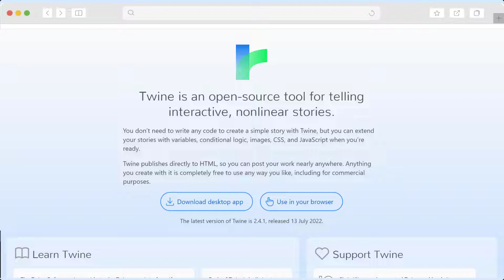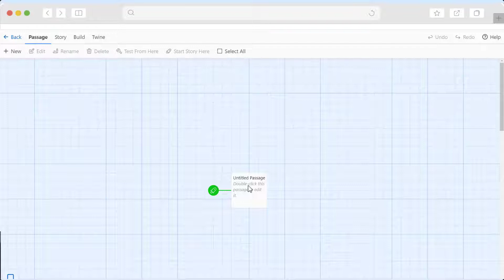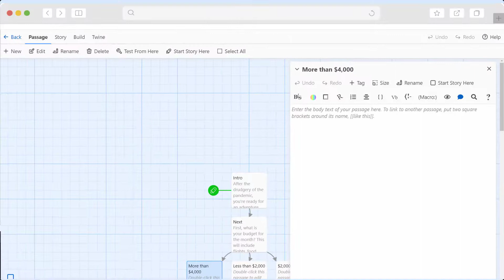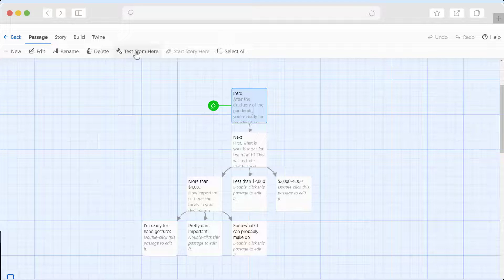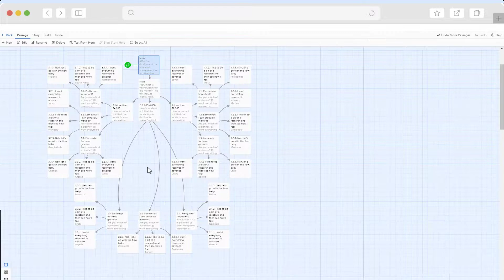How to Build a Story in Twine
This video tutorial is product training for the Twine software. It walks you through how to develop a story by adding passages and creating links between them.